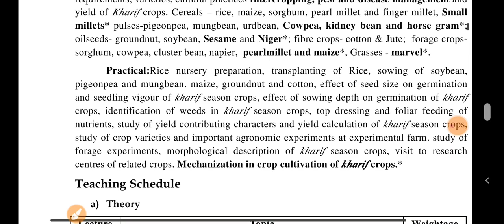AGRO-234 Crop Production Technology - ।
AGRO - 234
syllabus + Teaching Plan